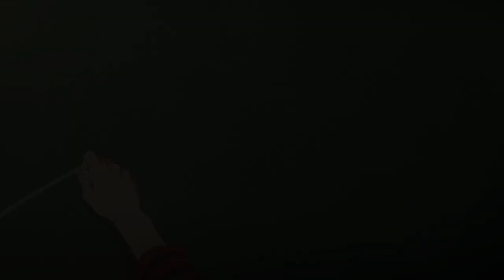A Silent Voice「 AMV」Black Sunrise